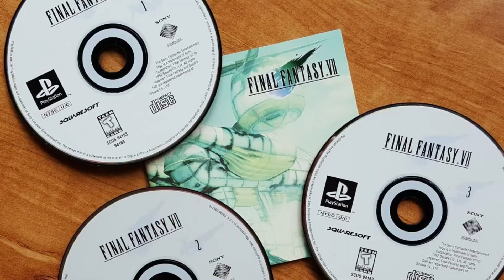Can Final Fantasy 7 Remake Live Up To The Hype? | FF7 Original vs Remake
Final Fantasy 7 Remake carries a lot of hope and a ton of hype. But, can it live up to it? The original Final Fantasy 7 was game changing when it released in 1997 for the original Playstation. FF7 was the first Final Fantasy game to be in 3d, but with that comes growing pains. In particular, the graphics haven’t aged all that well and fans of the original may have fond memories, but will a complete remake be enough to show longtime critics what all of the hype has been about over the years? Will new gamers be able to experience the same levels of nostalgia from this game as the original did to me? I talk about a few of these points in today’s video while giving my thoughts on the remake demo, the original game and what I hope it can do.

Also, I apologize for the Autofocus on my camera. I didn't set it before i filmed and it kept having issues.

Gameplay videos if not done by myself are provided by World of longplays @